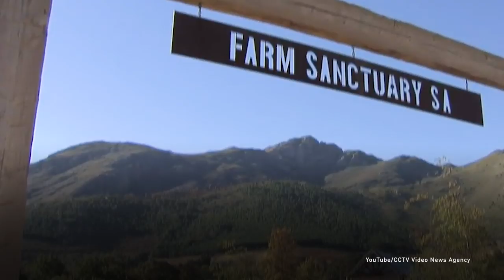Пигассо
Поросенок рисует, как Пикассо, и зарабатывает
деньги на свое содержание.
Южноафриканская правозащитница Джоанн Лефсон выкупила поросенка с фермы. И чтобы он не тосковал, женщина предложила несколько игрушек, в том числе полотно и краски. И хрюня удивила новую хозяйку, начав рисовать, за что и получила красноречивую кличку  Пигассо.

Порося малює, як Пікассо, і заробляє гроші на своє утримання.
Південноафриканська правозахисниця Джоанн Лефсон викупила порося з ферми. І щоб воно  не сумувало, жінка  запропонувала кілька іграшок, зокрема полотно та фарби. І хрюня здивувала нову господарку, почавши малювати, за що й отримала промовисте прізвисько Пігассо.